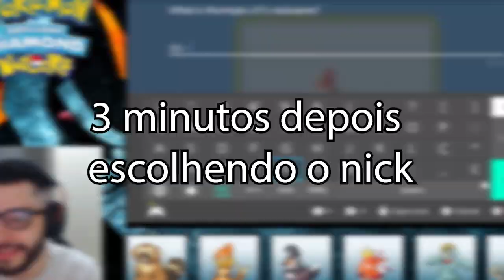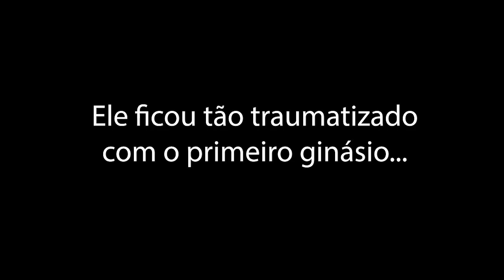#2 Olivotec COSPLAY de Psyduck? NUZLOCKE POKEMON BRILLIANT DIAMOND BDSP Nintendo Switch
Pokémon Brilliant Diamond & Shining Pearl!
#2. Vídeo da nossa jornada Nuzlocke! Um desafio que a comunidade criou com algumas regras para deixar o jogo mais difícil!

Playlist de Tutoriais: EM BREVE
Playlist de Torneios: EM BREVE
Playlist de Wifi-Battles: EM BREVE

Menções do Vídeo: -

● Pokémon é propridade da Gamefreak! e publicado pela Nintendo. Todos os direitos são reservados

Obrigado por todo o suporte ao canal!